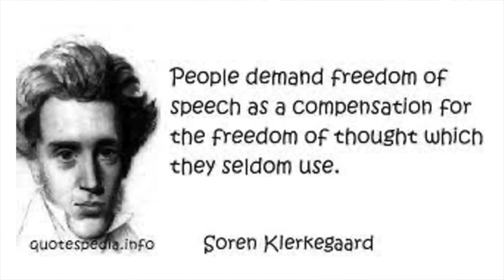The Danger of Propaganda (masquerading as free speech)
It may be true, as suggested in a recent Atlantic article, that America has been uniquely stupid over the past decade and our gathering cloud of ignorance is largely due to our over exposure to partisan news sources and the scourge of the internet, with its unfiltered social media. How can we, as Soren Kierkegaard suggested 150 years ago, become less concerned with freedom of speech and more concerned with freedom of thought?